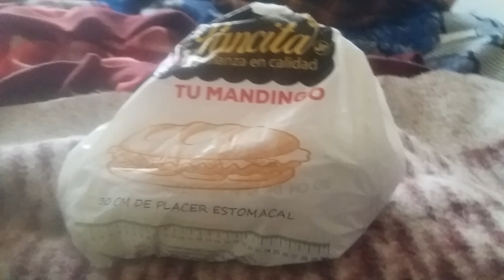mi segundo almuerzo porq s cocine ok